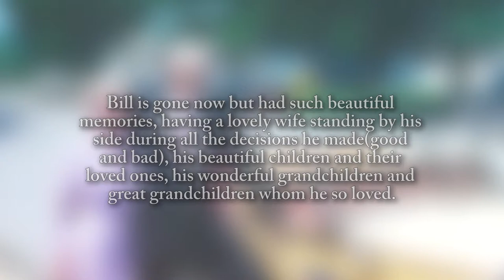Wilfred S."Bill" Clark - Life Story Digital Film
Life Story Funeral Homes present the life of Wilfred S."Bill" Clark of St. Johns, MI. To read the obituary of Wilfred S."Bill" Clark, to read the full Life Story, or to leave a memory or comment, please